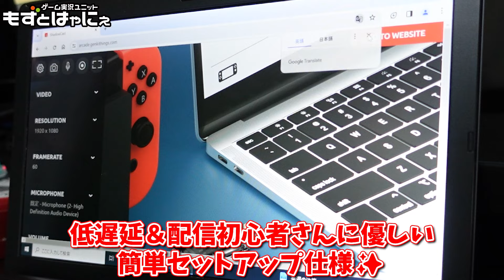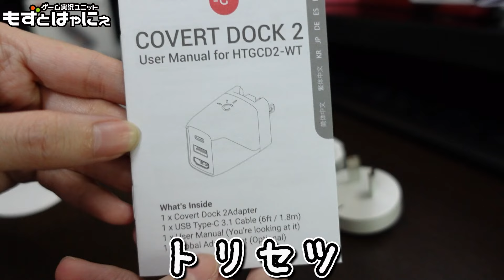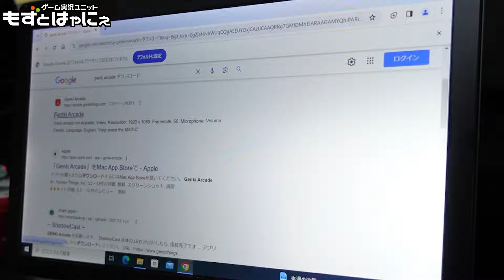🐤スイッチのドックデカすぎ🐸その問題を解決するスゲエ商品のレビューをもずベエがしてみたで！「GENKIDock2」＆「SHADOWCAST2」【もずとはゃにぇ】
【番組内容】
ニンテンドースイッチのドックがコンパクトになって更に進化して帰ってきた！！？
テレビが無い環境でも
ノートPCの大画面で
ゲームや配信ができちゃう！？
クラウドファウンディングが開始されるやいなや、あっという間に30万円の目標を達成し、その勢いは止まらず400万円オーバーの資金があつまった！そんな進化して帰ってきたGENKIシリーズをずベエが商品レビューしてみるよ🐥

商品提供／GENKI Dock

🔻購入、商品詳細はこちら！
※ニンテンドースイッチLiteはHDMI出力に対応していない為、モニター出力はできません。

【GENKI Dock2】GENKIDock
【SHADOW CAST2】SHADOWCAST2

・おかずクラブゆいＰさんと初コラボ「ヒューマン フォール フラット」

【当チャンネル注意事項など】
・初見プレイの発見する楽しみを損なうようなネタバレやアドバイス（○○使わないの？○○取らないの？など）、他のリスナーの方が不快に思うようなコメントはお控えください。・フレンド依頼などは、特別な場合を除きお断りさせていただいておりますのでご了承ください。
・酷い暴言や、一緒にプレイしている方への中傷、他のリスナーが不快に思うであろうコメントはお控えください。
・ゲームと関係のない雑談は適度ならOKですが、長くならないようにお願いします。
・放送内で使用しているBGMはすべてフリー音源です。

🔻もずとはゃにぇ応援コミュニティURL
BAND（リスナー参加型ファンコミュニティ）